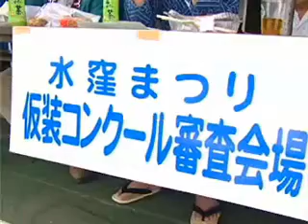みさくぼ祭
仮装コンクールに屋台引き回しなどで盛り上がる北遠有数の祭典（平成19年9月）